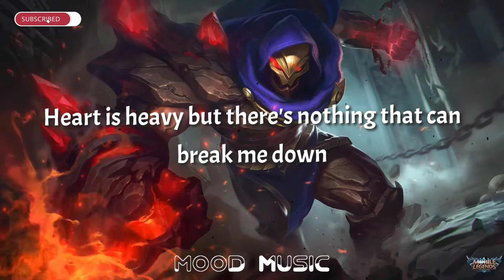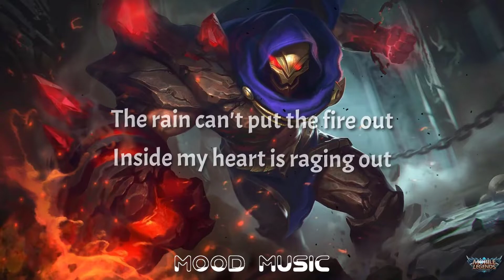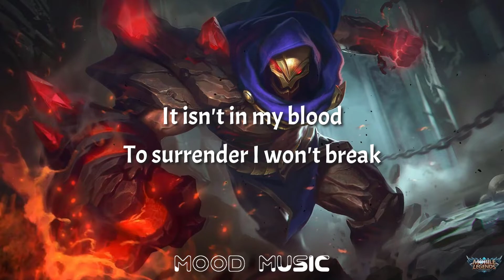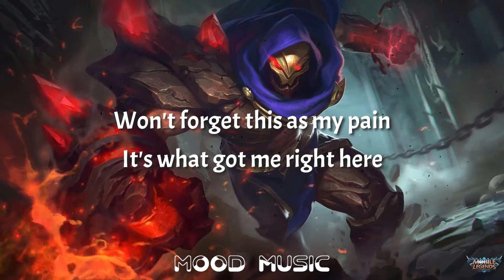The Score - In My Blood (Lyrics)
🎤Lyrics -  The Score - In My Blood

I’m a dreamer but it’s getting hard to take it
Some nights don't know if I’m gonna make it
Heart is heavy but there’s nothing that can break me down

Cold blooded, like the world outside that made me
Shine bright from the fire that it gave me
Breathe in think it’s time to write my story now

Bloody knuckles, got em banging on my chest
Tunnel vision people say that I’m obsessed
I’m a warrior I am not like the rest
And I won’t back down

It isn’t in my blood to surrender
I won’t break I’ll remember
Who I am in the face of my fear
I’m relentless I don’t quit
Won’t forget this that my pain
is what got me right here

Cut my teeth, on the road up to top I
Stay sharp cuz the grinding never stops I
aim high and don’t ever wanna hit the ground

The rain can’t put the fire out
Inside my heart is raging now
And I’m gonna let it burn

I’m relentless
I don’t quit

I’m relentless
I don’t quit

In My Blood, in my blood, in my blood lyrics, lyrics in my blood, the score in my blood, in my blood the score, the score in my blood lyrics, lyrics in my blood the score, lyrics, moodmusic, pop music